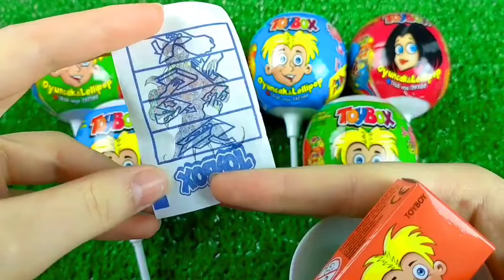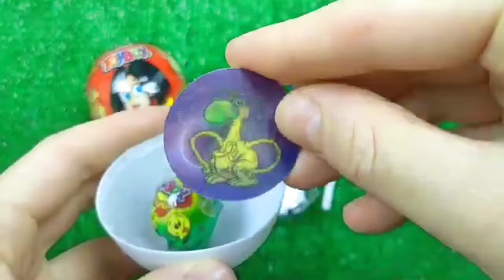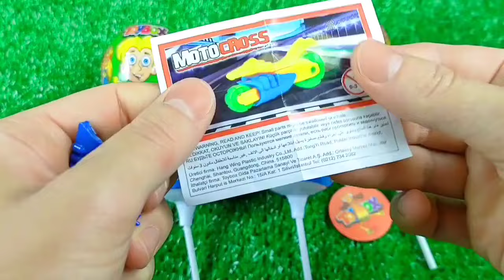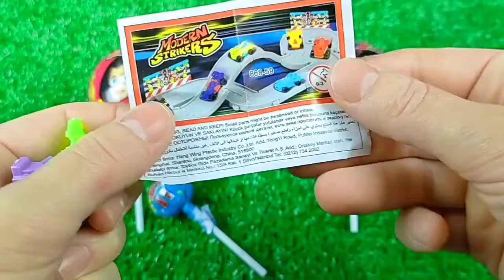Double Flatbed Trailer Truck vs Speedbumps | Train vs Cars | Tractor vs Train | Candy Toybox